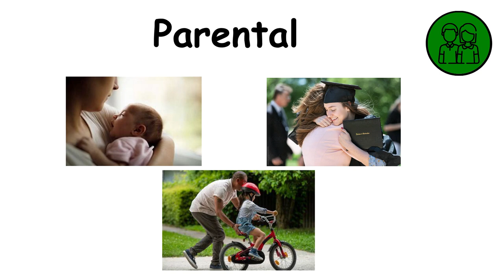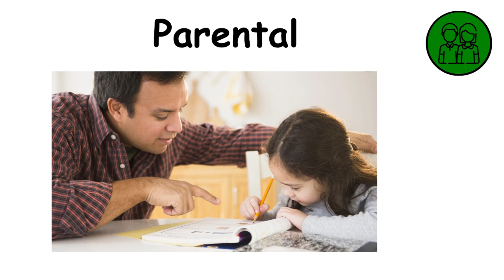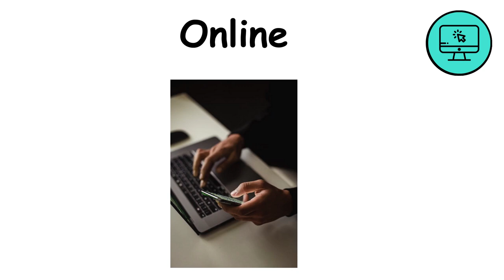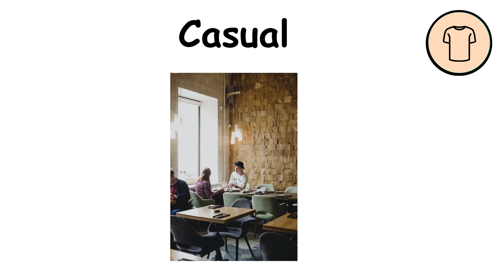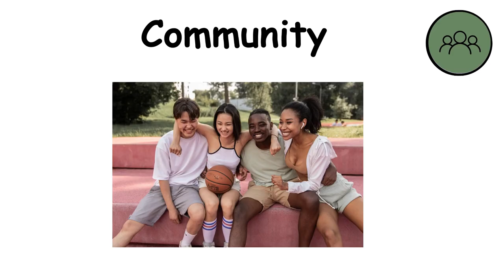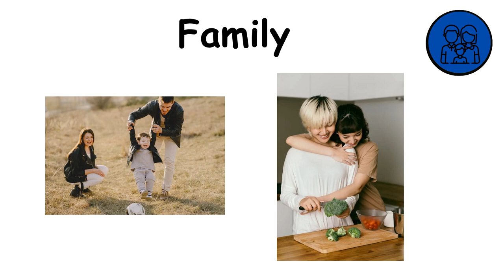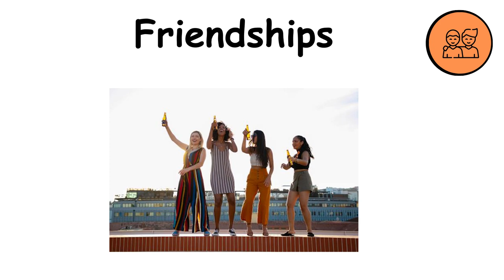Every Type of Relationship Explained in 6 Minutes by AI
In this video, an AI explains every type of relationship in just 6 minutes. Get information on different types of relationships, including platonic, romantic, and familial relationships. This video is inspired by the Paint guy and is a great way to learn more about the dynamics of relationships.

Chapters
00:02 Intro
00:03 Pet
00:40 Parental
01:16 Romantic
01:46 Professional
02:16 Online
02:55 Casual
03:32 International
04:08 Counseling
04:40 Community
05:12 Family
05:43 Friendships